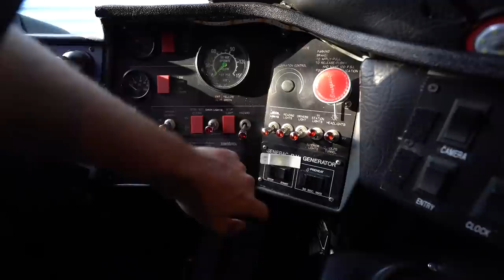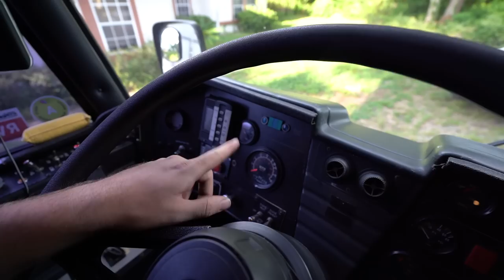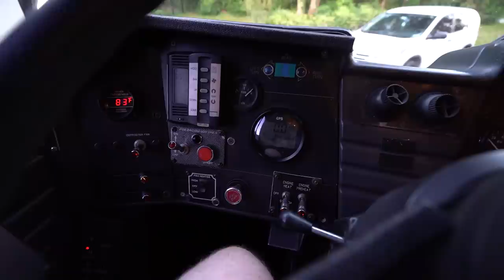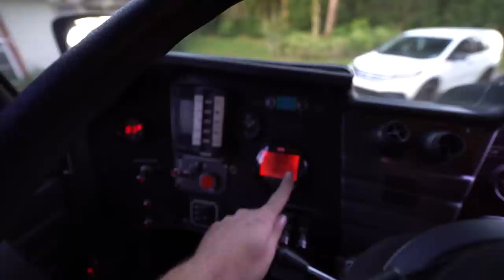Final upgrades for the car hauler RV bus conversion. make it or break it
We dive into the final prep and upgrades to our one-off car hauler RV Eagle bus conversion, it's make it or break it before our big trip.